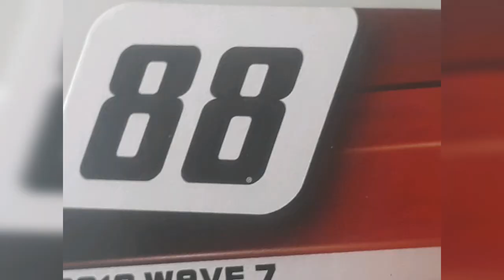piadas com DANICA!!! (part:1)